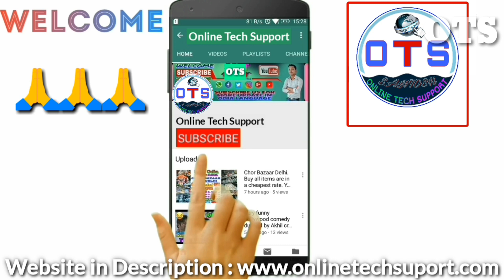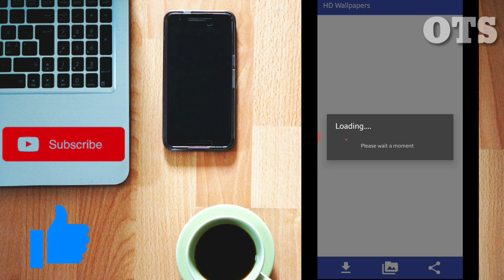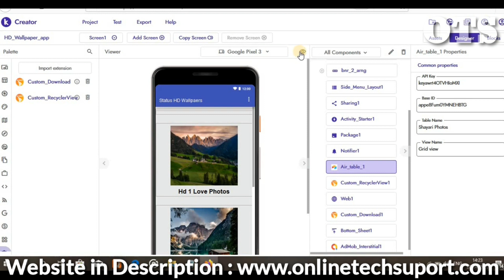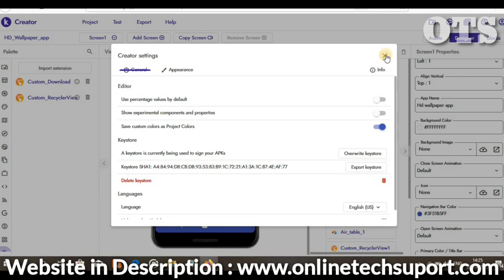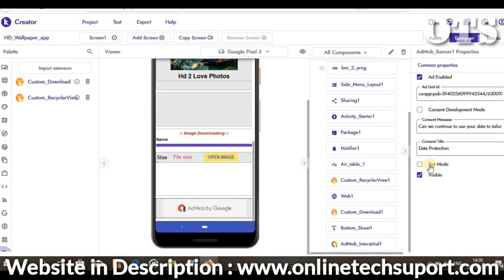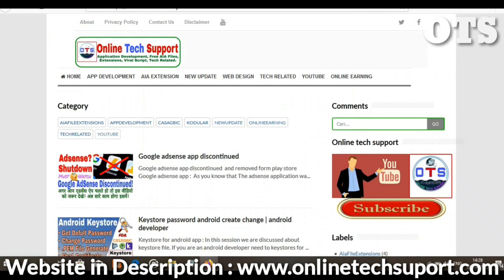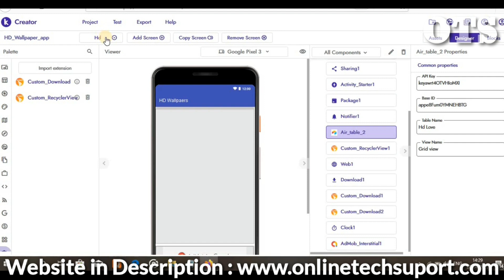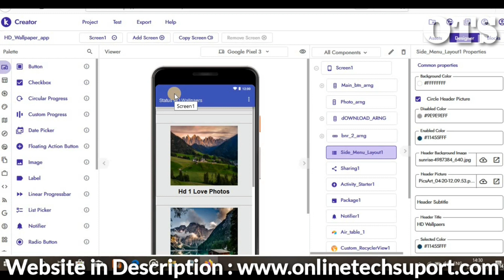Download HD Photo status AIA file free and Recycle photo viewer extension | App for play store.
Download HD Photo status AIA file free and Recycle photo viewer extension |  App for Google play store.

AIA file downloading link in the screen. A short link is available video.

In this video we are provided a HD photo status app AIA file. You can easily download the aia file and import it in kodular creator. We are explained all details about this wallpaper aia file in this video. So watch full without skip.

How to make a wallpaper app android ?
     Follow all steps which is we are discussing bellow. I personally used kodular platform for app development. Here you can make applications without coding knowledge. The drag and drop facility available in this platform. If you have not knowledge about this platforms, then visit our youtube channel. Application development all problem solution videos available in our channel.

Recycle photo viewer extension is a paid extension and implement it in this project with Kodular platform. But we are providing this extension for free forever.

Suggested searches :
wallpaper application
kodular projects
kodular aia file
download
free aia file for kodular
kodular app development
kodular aia file 2020
kodular aia file earning app
kodular tutorial
wallpaper app aia file kodular
dynamic wallpaper aia file
cloudinary kodular
kodular app publish on play store
kodular app ads approval
how to upload kodular app in play store

OnlineTechSupport